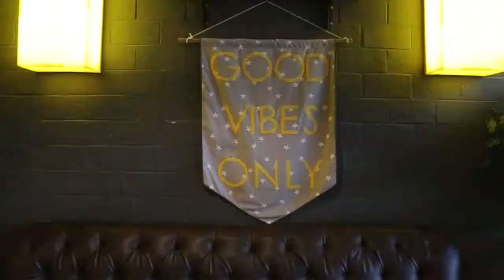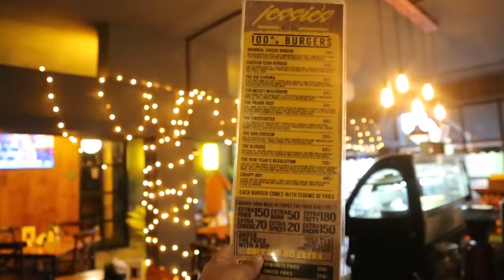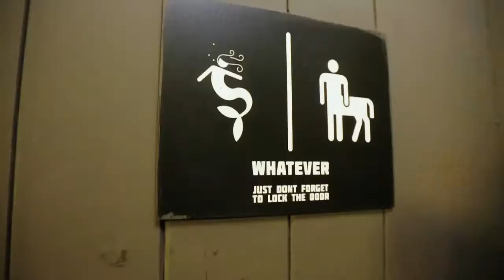IS THIS THE BEST BURGER IN TOWN? | DSLR Walay Bhai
See what's it like to have lunch with frands at Jessie's.

Aur Han,